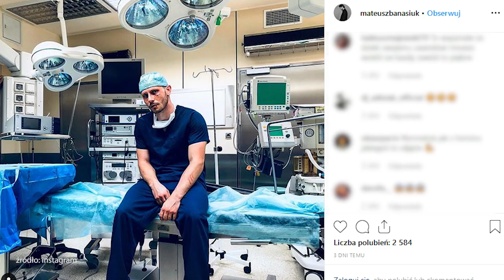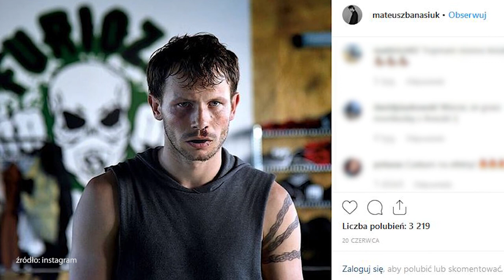Mateusz Banasiuk wśród kiboli! Czekał na to całe życie?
Mateusz Banasiuk gra jedną z ról w nowym filmie Cypriana T. Olenckiego pt. "Furioza". Dzięki temu, że opublikowano pierwsze zdjęcia z planu widać, jak ,spore metamorfozy przeszli aktorzy, który znaleźli się w obsadzie.